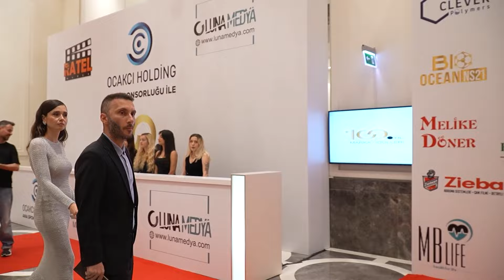MELİS MİNKARİ & RECEP USTA - Yılın Dizi Çifti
@ratelmedya ve @lunamedya ortaklığında Cumhuriyetin 100. yılında düzenlediğimiz yılın en prestijli gecesi 100. Yıl Marka Ödülleri ile ilgili bilgi almak için web sitemizi ziyaret edebilirsiniz.